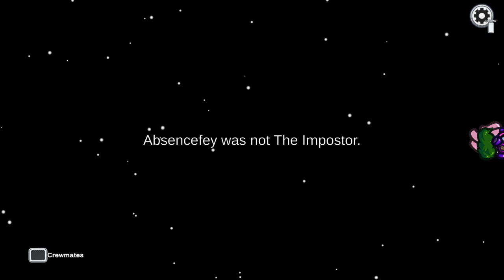Among Us Pt4